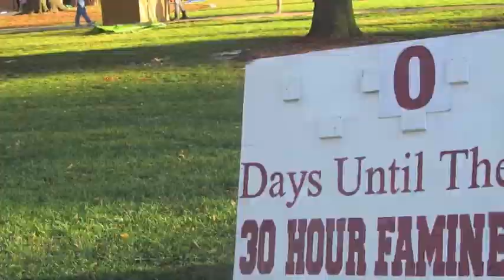SJE EYC 2013 2014